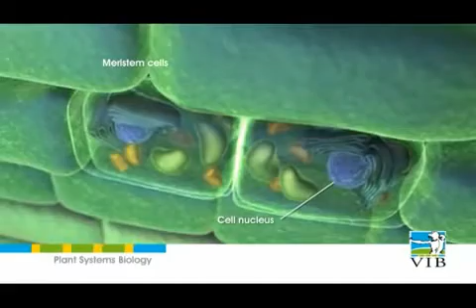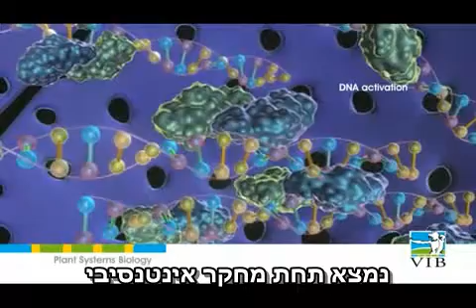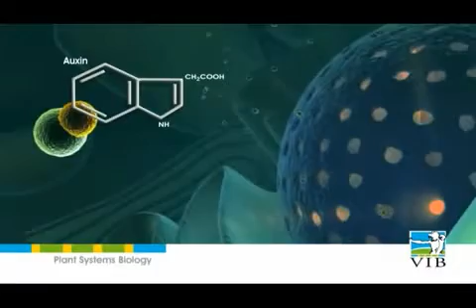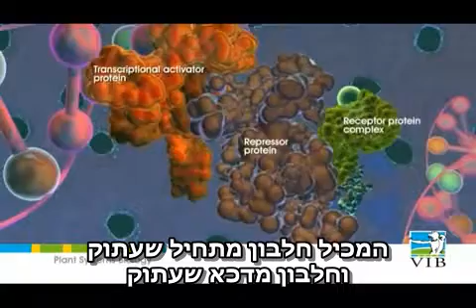ביולוגיה של צמחים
להסבר מלא כנסו אל זהו סרטון מתוך המדור 'מאגר מדע' של האתר דוידסון און-ליין. דוידסון און-ליין הוא אתר חינוכי מבית מכון דוידסון לחינוך מדעי - הזרוע החינוכית של מכון ויצמן למדע.

סרטון אנימצייה זה מציג עובדות מעניינות על הביולוגיה של צמחים

This video was produced by the science @ work project at the VIB and it is copyright